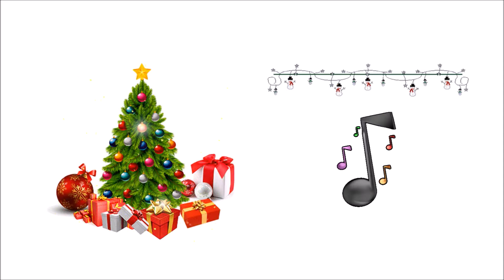Música de Navidad🎄🎁 Sin Copyright 4 🎅 🎄⭐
♪ღ♪*•.¸¸.•*¨¨*•.♪ღ♪*•.¸¸.•*¨¨*•.♪ღ♪

Esta música está totalmente libre de derechos de autor, puede usarla sin obtener ningún derecho de autor.

♪ღ♪*•.¸¸.•*¨¨*•.♪ღ♪*•.¸¸.•*¨¨*•.♪ღ♪

Tu link me ayuda a seguir subiendo más vídeos con música

Espero que mi música les traiga alegría a todos y cada uno de ustedes.

≧◔◡◔≦  ℓιкє & ѕυѕcяιвєтє  ≧◔◡◔≦